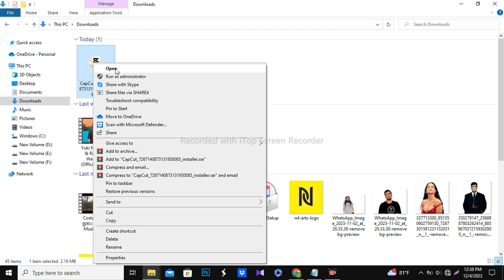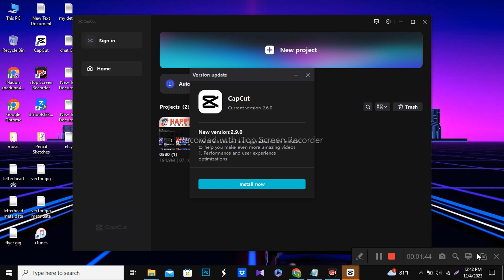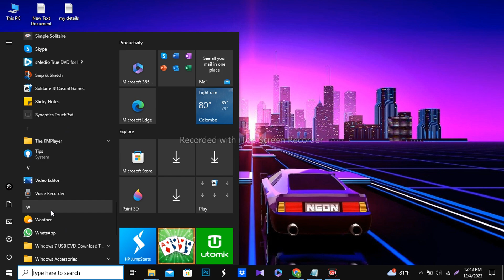How to Install Capcut For Windows 10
Welcome to our step-by-step guide on installing CapCut, the popular video editing app, on Windows 10! Whether you're a content creator, an aspiring filmmaker, or just someone who loves to share moments, CapCut is a fantastic tool for bringing your ideas to life.

In this tutorial, we'll walk you through the entire process of downloading and installing CapCut on your Windows 10 computer. Follow along as we cover each step, ensuring you have a smooth installation experience.

🛠️ System Requirements:
Before you begin, make sure your system meets the necessary requirements for CapCut to run smoothly on your Windows 10 PC.

📌 Helpful Tips:

Ensure your internet connection is stable during the download and installation process.
Follow each step carefully to avoid any issues.
🚀 Why CapCut?
CapCut is a user-friendly and feature-packed video editing application that's perfect for both beginners and experienced editors. Discover how to navigate its interface, utilize its tools, and unleash your creativity.

Do you have questions or need further assistance? Drop them in the comments below, and we'll do our best to help you out. Happy editing!